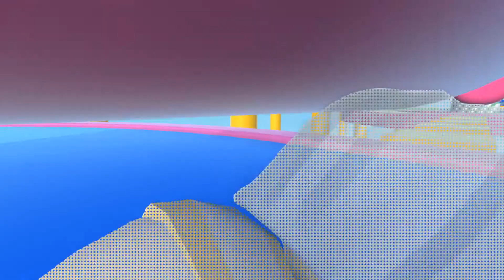Let's Play Together Human Fall Flat [Blind] #43 - Wir kleinen Glücksschweinchen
Human: Fall Flat ist ein eigenwilliges, physikalisch korrektes Open End-Spiel für Rätselfans und Entdecker. Dein Ziel ist die Flucht aus surrealen, schwebenden Traumwelten. Deine einzigen Hilfsmittel sind dein Verstand und die Physik.

Im Sologame ist es genauso schaffbar wie zu Mehreren. ABER mit Mehreren macht einfach tausendmal mehr Spaß.